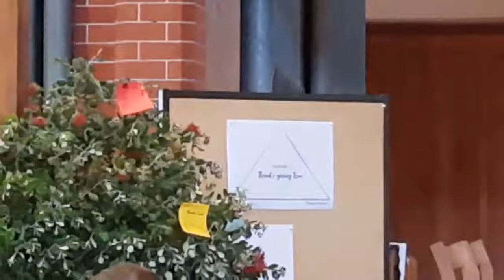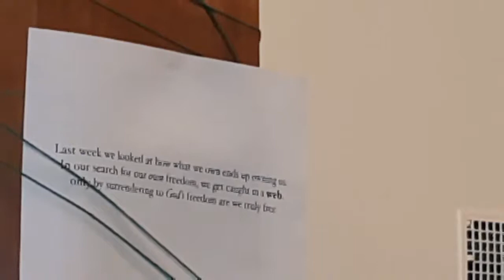2018 11 25, God is generous, Rev'd Caleb Rowe